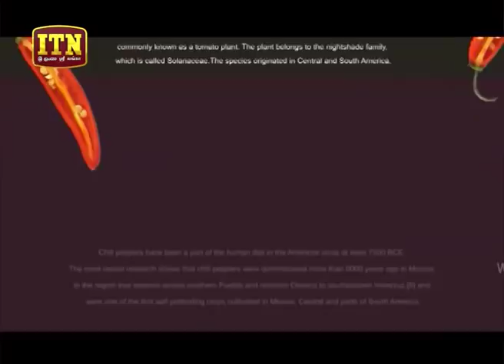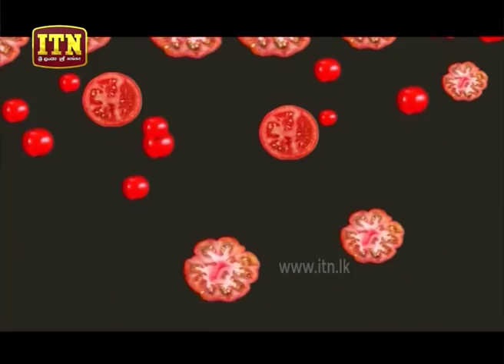Cook With Fun - (2019-03-02) | ITN